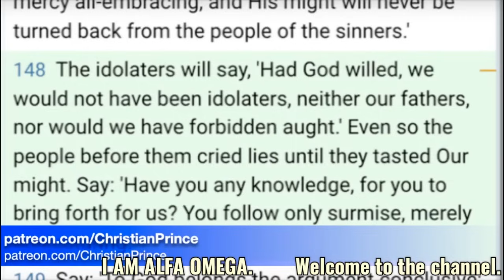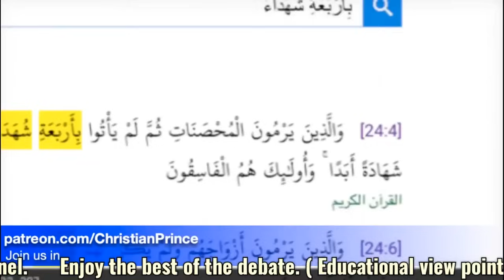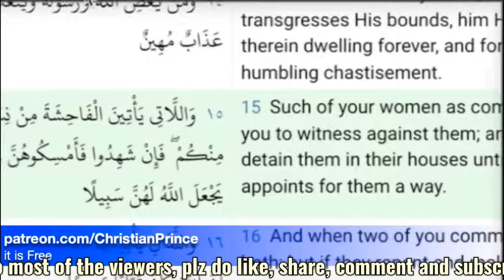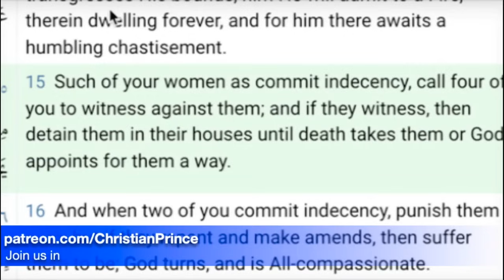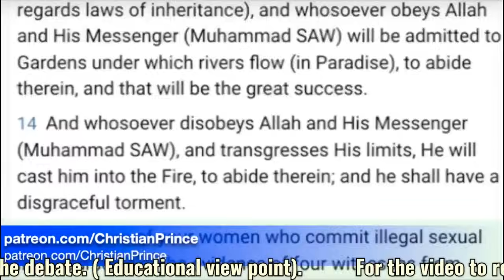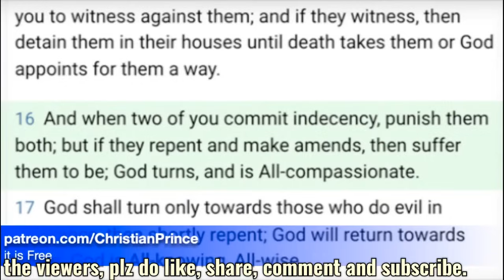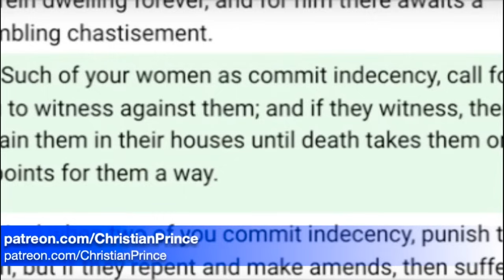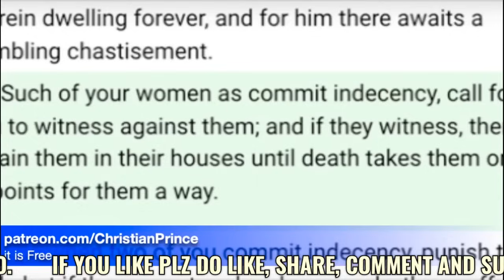Christian prince vs Abdool Debate. The level of understanding by Quran only Abdool🧐. Quran 4:15.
This channel does not belongs to Christian Prince. It's a privilege to upload Sir CP'S video.

Source to check if the claim of the speakers is right.👇👇
Hadith. Sunnah.com.
Altafsir.

The Deception of Allah Quran and Science in depth Sex and Allah. Vol 1.2. Check on Amazon.

Arab4christ. The Arabian prophet. Christian Prince